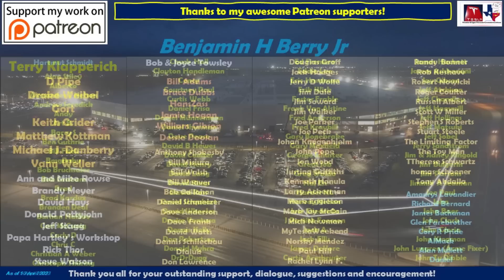12 April 2023 Starship De-Stacked & Orbital Launch Site Discussion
Starship was de-stacked ... so is this good or bad news? I go back out to the launch site and discuss what this means, some thoughts on what SpaceX is hoping to achieve, and show some of the activity around the site as crews prepare to install the Flight Termination System (FTS) and get ready to re-stack.